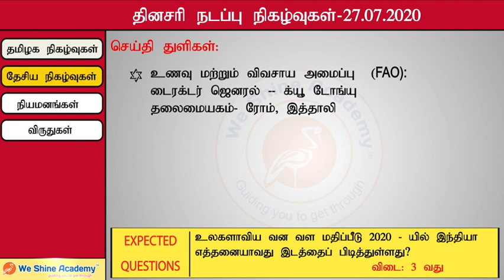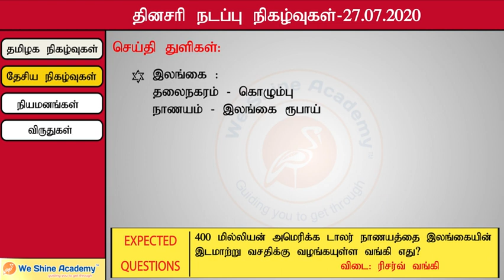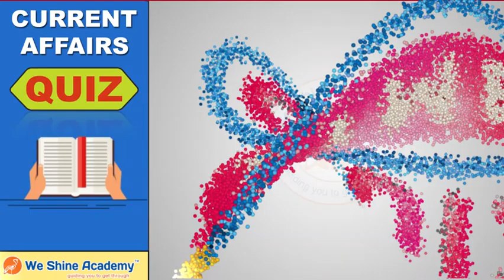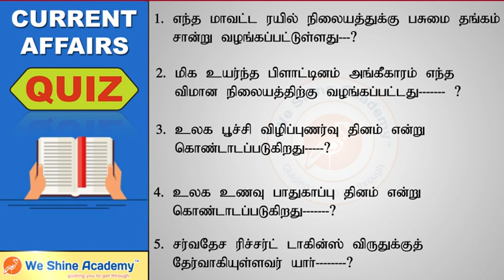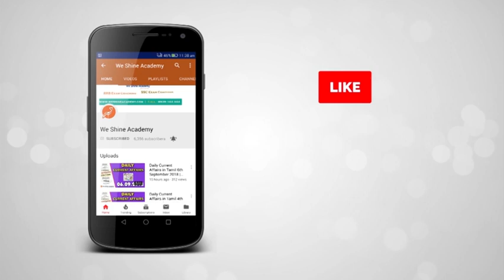Daily Current Affairs in Tamil 27th July 2020 | TNPSC, RRB, SSC | We Shine Academy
We Shine Academy Watch Daily Current Affairs in 27th July 2020 , from the Experts of Best TNPSC Coaching Centre in Chennai.

notification/

Category